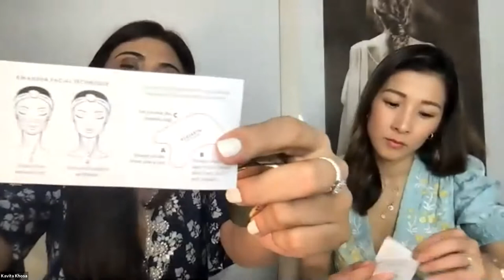PUREARTH x LANE CRAWFORD: Bespoke Skincare Recipe Masterclass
Discover DIY Ayurveda face mask recipes, facial gua sha massage techniques and haircare tips for radiant, healthy skin and lustrous long locks. An intimate hands on, interactive masterclass led by Kavita Khosa - Ayurveda practitioner and Founder, Purearth, and Lucia Lee - Head of Beauty, Lane Crawford.

Experience first-hand tips and tricks to naturally care for your skin, hair and scalp from experts as you uncover at-home beauty rituals tailored just for you!